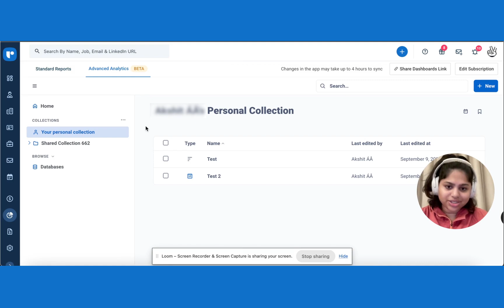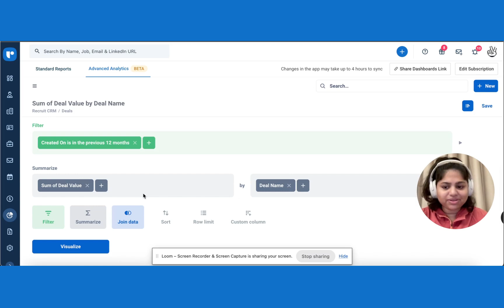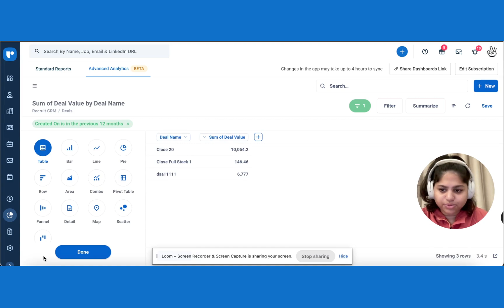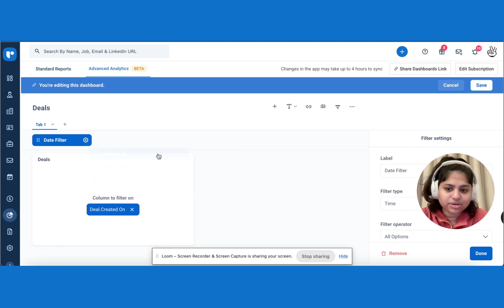Advanced Analytics by Recruit CRM: Create custom recruitment reports effortlessly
Discover the full potential of Recruit CRM’s Advanced Analytics feature!

In this step-by-step tutorial, we walk you through how to create personalized dashboards, build insightful bar charts, and apply filters for in-depth data analysis.
Start transforming your recruiting process with Recruit CRM’s powerful reporting tools today!

00:00 Intro
00:11 How to use Recruit CRM's advanced analytics dashboard
00:52 How to create Bar Chart using Recruit CRM's dashboard
03:47 Outro